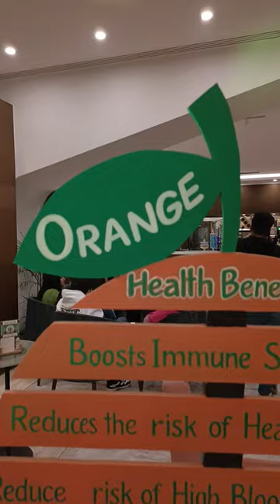Oranges shorts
Oranges

@focus with fahim